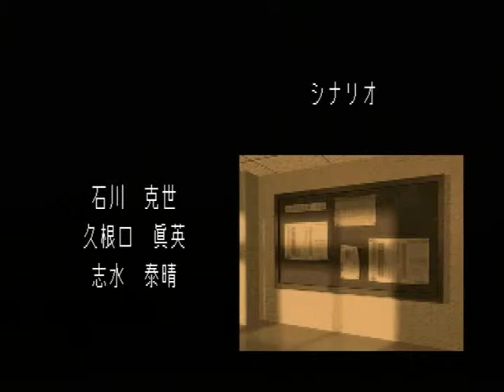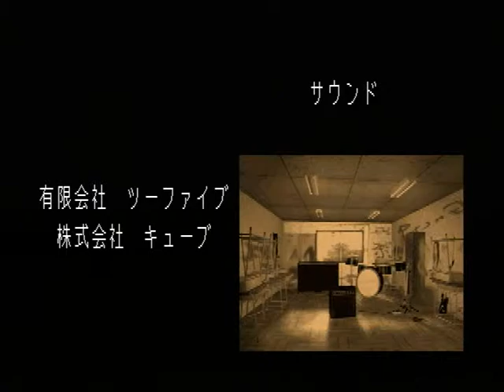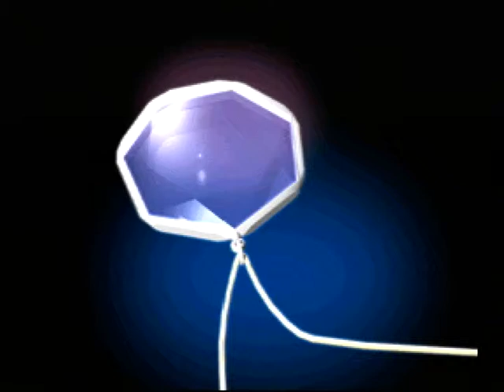【PS】Lの季節 ベストエンド Part８８ さやか編 ～お姉ちゃん！！ 大丈夫なの？ 【スタートオンゲームズ】【スタゲー】【JAPAGE】